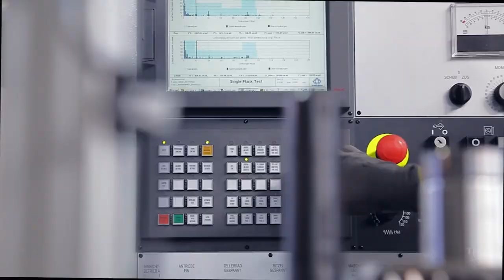Linda Hasenfratz, CEO, Linamar Corporation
Linamar Corporation